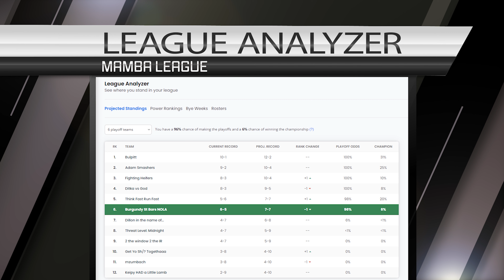MAMBA DYNASTY LEAGUE TRADE DEADLINE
Mamba League Fantasy football trade deadline November 28th, 2022. Will there be any moves to save the league.